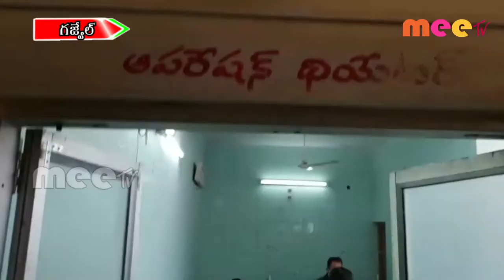ప్రాణాలకు తెగించి ఇద్దరి ఆడపిల్లలను కాపాడిన భూంపల్లి పోలీసులు ll గజ్వేల్//07.11.2020//MEETV NEWS//